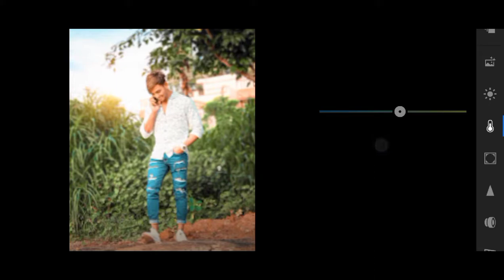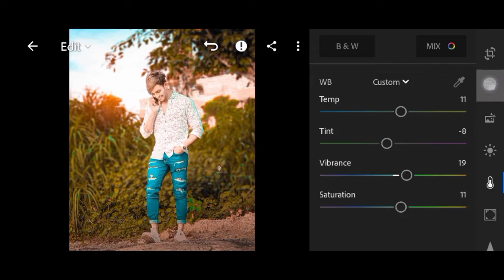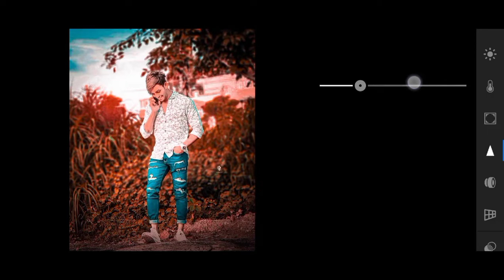Lr Red Tone Photo Editing || Lightroom Photo Editing Tutorial || Am Edit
My Keywords 🔥🔥🔥

urban dark and orange presets
urban Lightroom preset
urban black and orange Presets
Lightroom photo editing
orange tone presets
lightroom orange moody effect photo